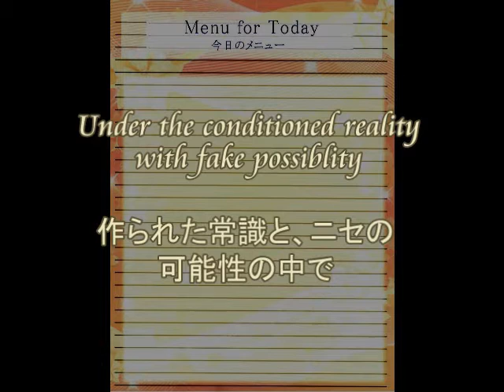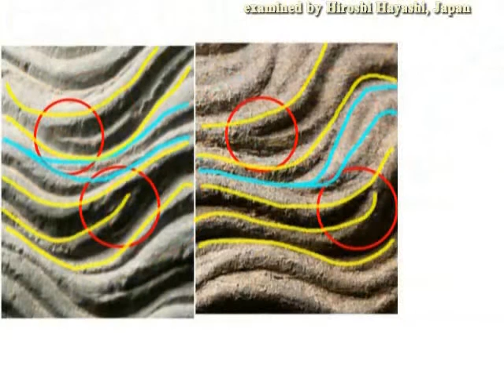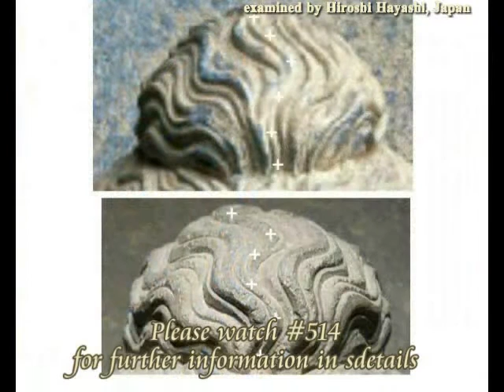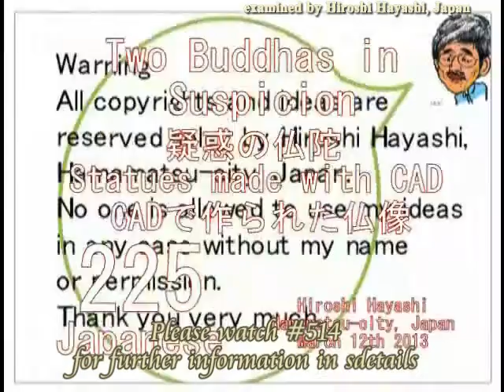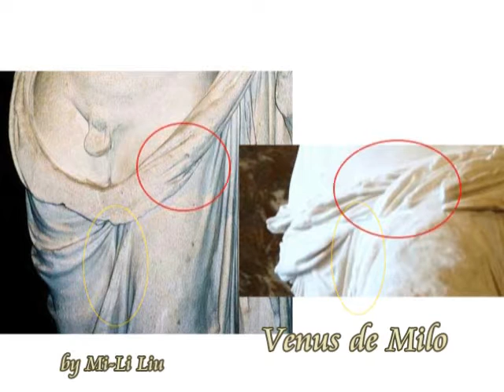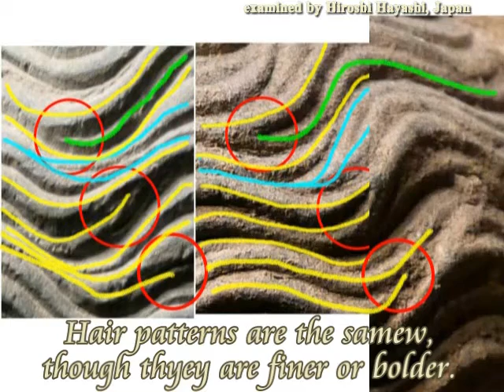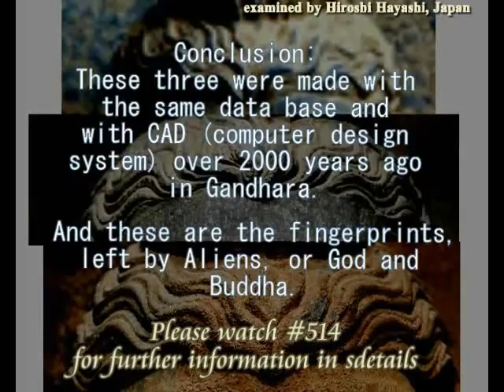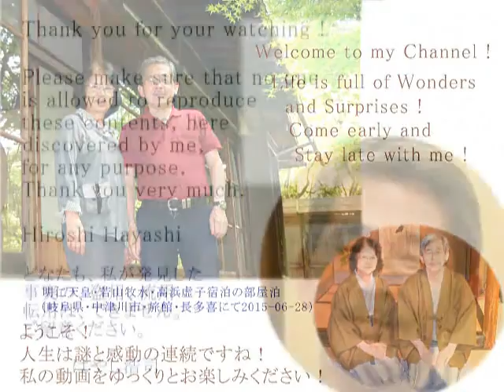2075（3）Gandhara Sculpture, created on 3D Computer ガンダーラ仏は3Dコンピュータで作られていたbyはやし浩司Hiroshi Hayashi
2075(3)+ 1606+1299
Gandhara Sculptures, created on 3D Photograph Technology
（３Ｄ写真技術を使って作られた、ガンダーラ仏）
Its Evidence and Proof
（その証拠と証明）
＋Impossible Coincidence
(Mystery of Statue of Miroku Bosatsu in Chugu-ji Temple ,Japan)
（ありえない偶然、ガンダーラ仏と中宮寺の弥勒菩薩半跏思惟像の謎）

なおこれらはすべて、私、はやし浩司が発見した事実です。どなたも転用、流用、盗用できません。禁止です。

はやし浩司
Hiroshi Hayashi
２０１５年０２月０７日
Oct. 19th, 2016+Oct. 14th, 2015 (Feb.07th,2015)